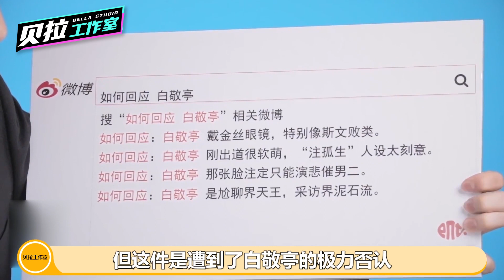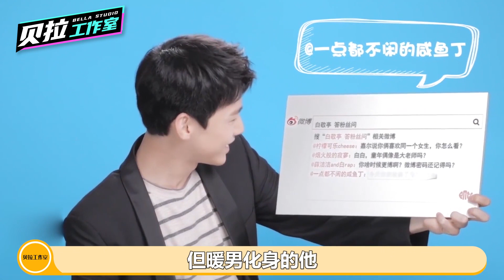《开端》白敬亭被问及私密问题，没想到他直接露腿，画面太刺激